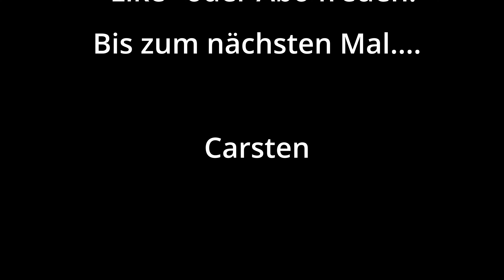Kajak Tour Ostsee I Seekajak I Niendorf - Travemünde mit Delfin - Priwall - Niendorfer Hafen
00:00 - Weg zum Strand
02:13 - Startpunkt Niendorf
03:42 - Brothener Steilufer
04:47 - Lübecker Yacht Club
05:29 - Travemünde Strand
05:51 - Delfin in der Hafeneinfahrt Travemünde
07:25 - Segelschulschiff Passat a.D
08:44 - Priwall Strand
10:14 - TT Line Fähre
11:52 - Niendorf Hafen

Hallo liebe Kajak - Freunde,
heute bin ich mit Dan auf der Ostsee unterwegs und wir paddeln von Niendorf nach Travemünde und dann weiter zum Priwall und zurück zum Niendorfer Hafen.
Wir haben sogar den Delfin in Travemünde gesichtet und auf der Gopro festgehalten.
Auf jeden Fall war es ein megatoller Tag, aber seht es euch selbst an.
Carsten